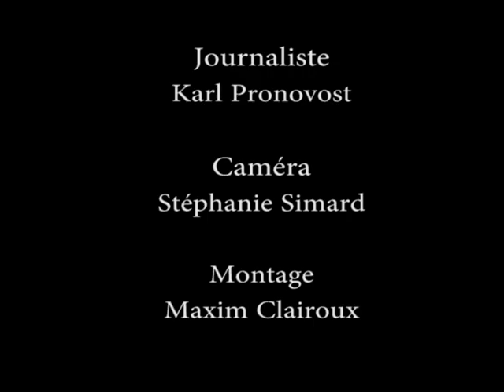Chronique communautaire: l'expo de Clarence-Rockland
Karl s'est entretenu avec Anne Lizotte organisatrice de l'événement de l'expo de Clarence-Rockland.  Découvrez les nouveautés de votre Expo